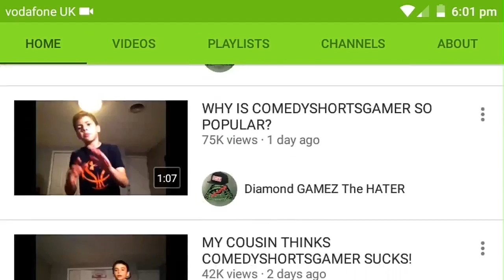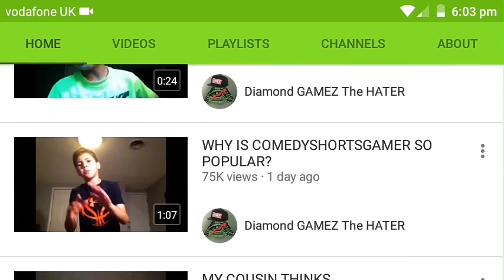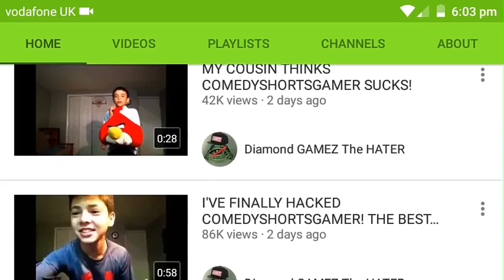Reacting to Annoying Kid DIAMOND GAMEZ 😂😂😂